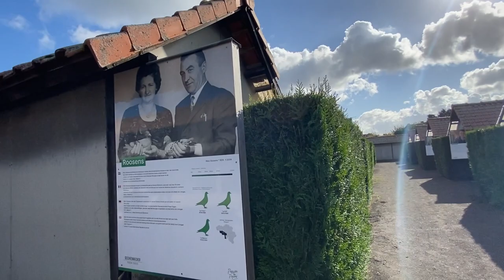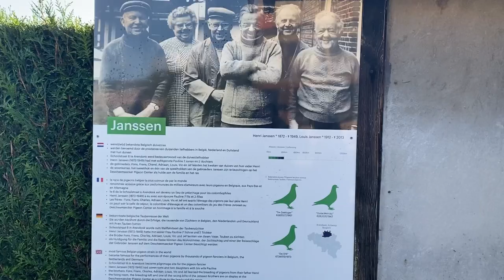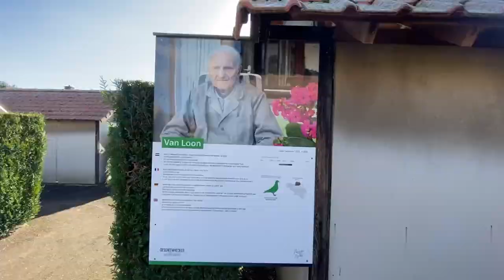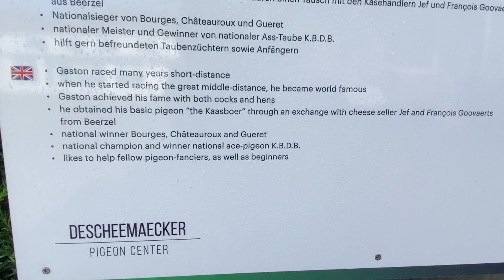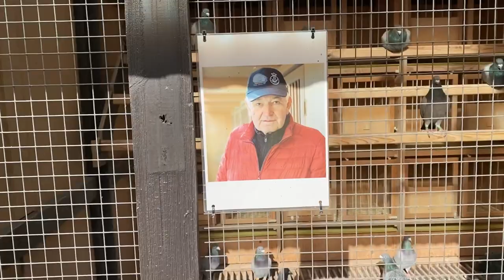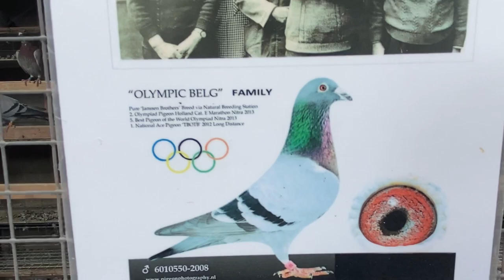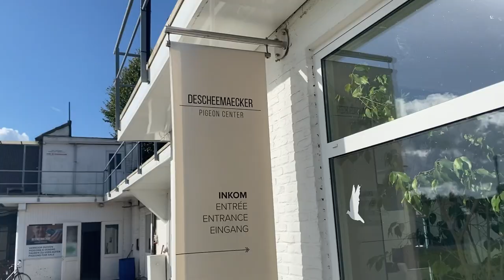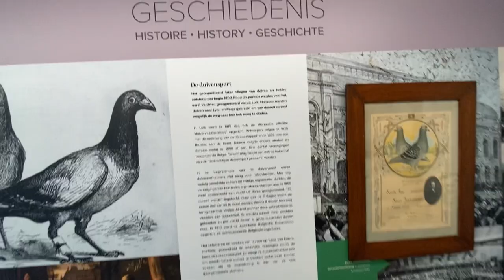De Scheemaeker Pigeon Center Open door. My 2nd video papakita ko one by one mga kalapati sa showroom